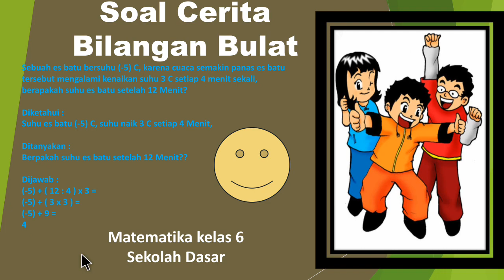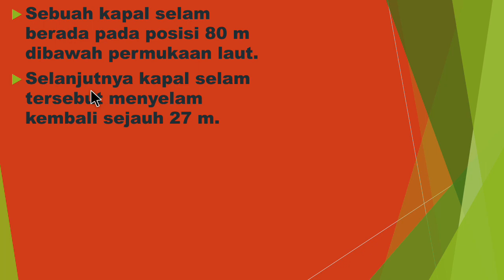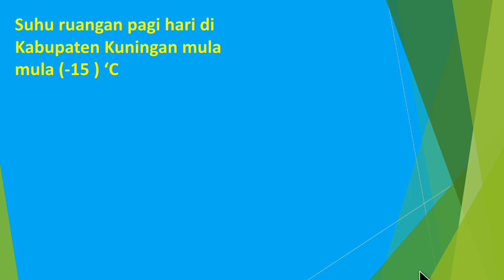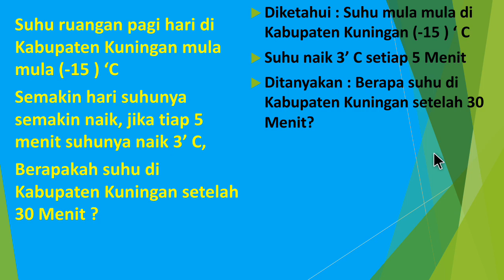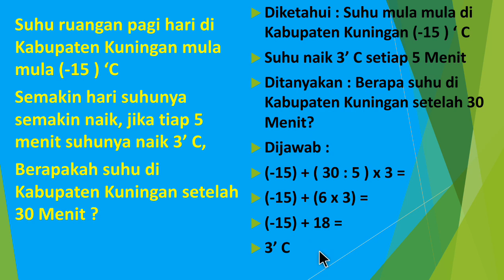Soal Cerita Bilangan Bulat dan Pembahasannya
Vidio Pembelajaran Matematika kelas 6 Sekolah Dasar materi soal cerita bilangan bulat